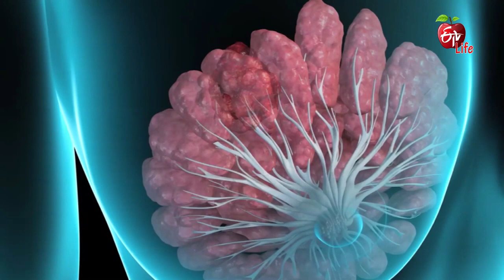Metastatic Cancer | Dr ETV | 23rd October 2019 | ETV Life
Oncologist Dr. Sai Lakshmi Daayana discusses about metastatic cancer and its probability of revival after the treatment.